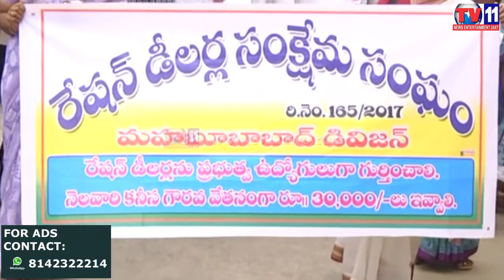RATION DEALERS DHARNA AT RDO OFFICE MAHABOOBNAGAR TV11 NEWS 10TH MAR 2017